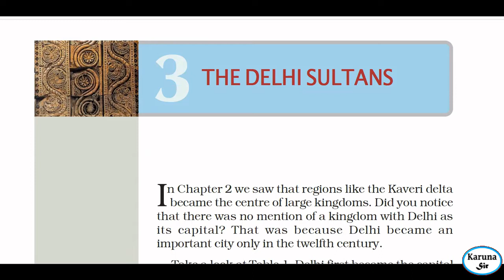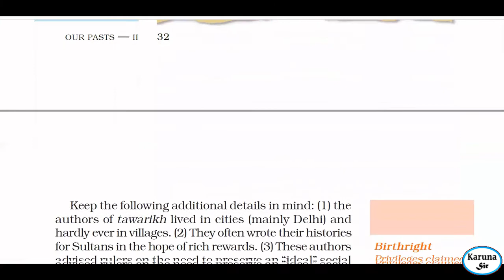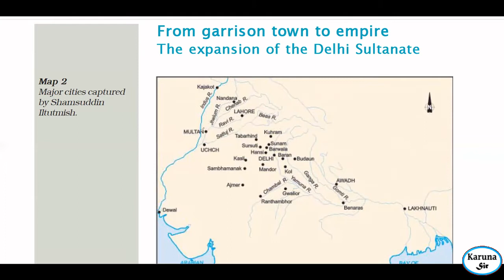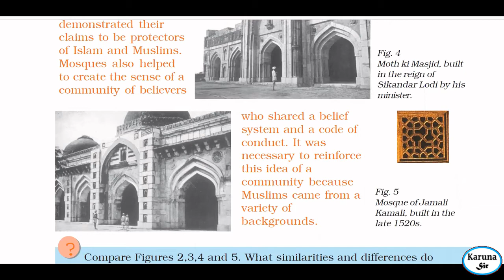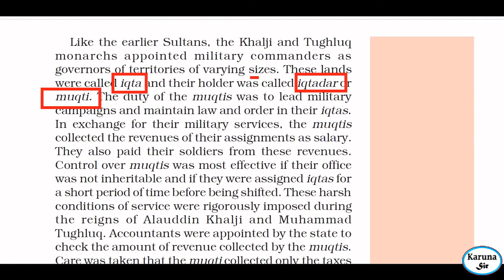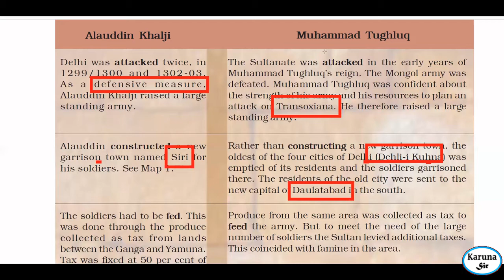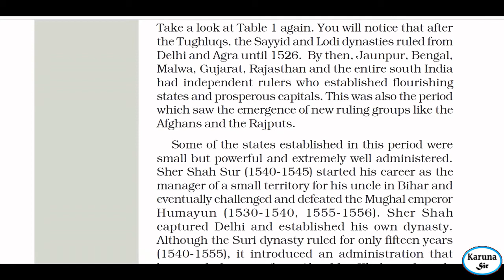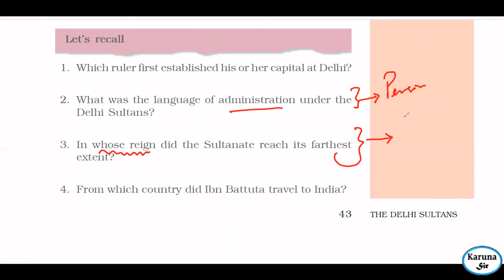NCERT Cl7 History Ch3 Delhi Sultanat in Odia | NCERT History for OAVS SSB LTR | Osstet otet ossc